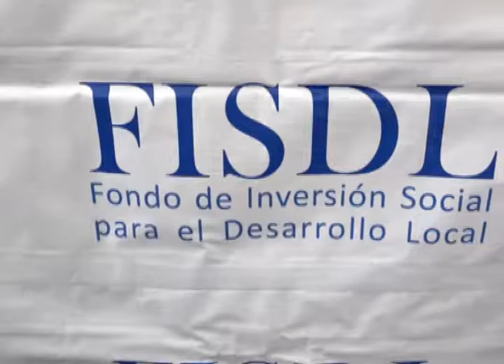FISDL implementa proyecto de fortalecimiento de municipalidades